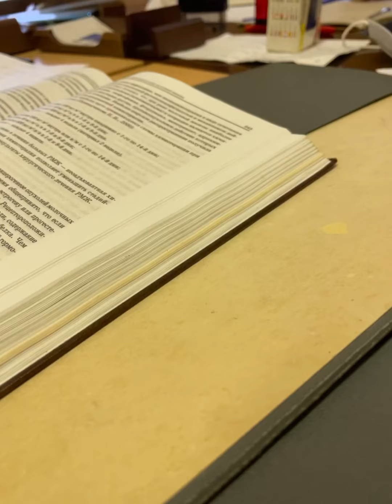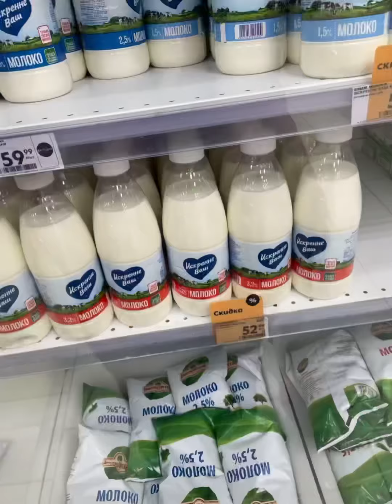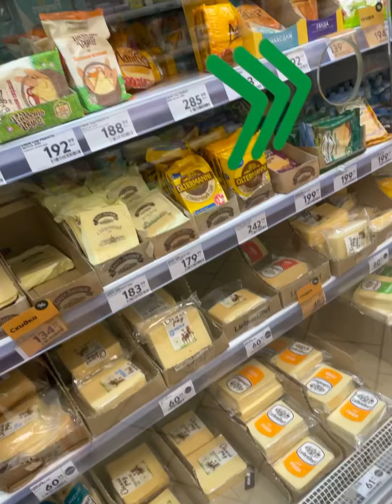Med life in Russia 🇷🇺 || Is Russia economic or expensive??